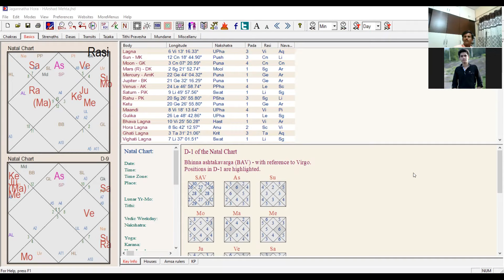Astrological Analysis of Harshad Mehta's Birth Chart | Activation Technique |Luck Activation Secret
This Video about analysis of Harshad Mehta's Birth Chart who was dark horse of share market. Also Various secret technique of astrology given in the video.